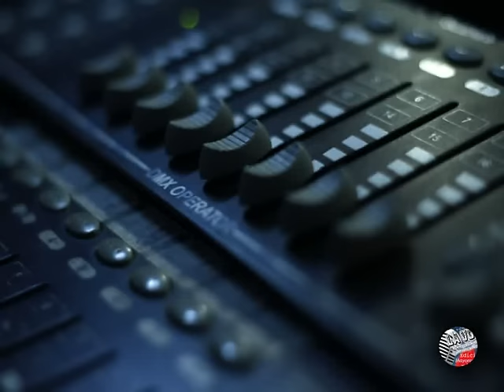Ivan López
Actuaciones de Ivan López en la 2ª gala de la 5ª Edición del Concurso La Voz del Guadalquivir, celebrada en Santo Tomé el día 16 de abril de 2016.